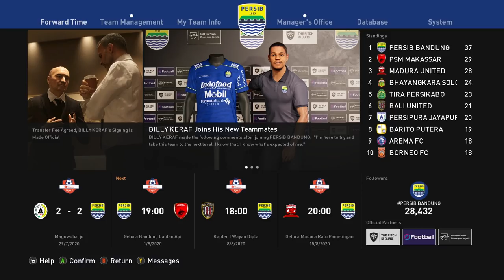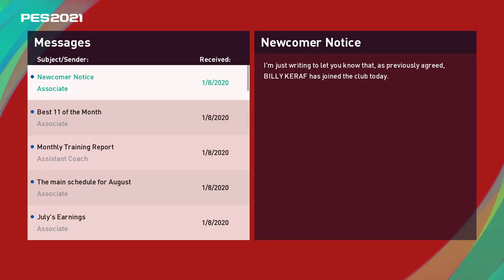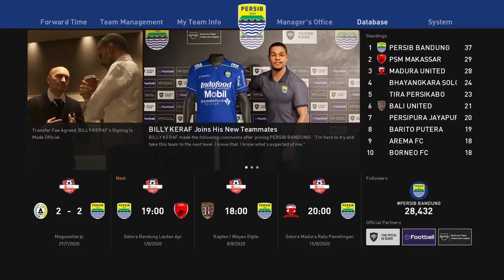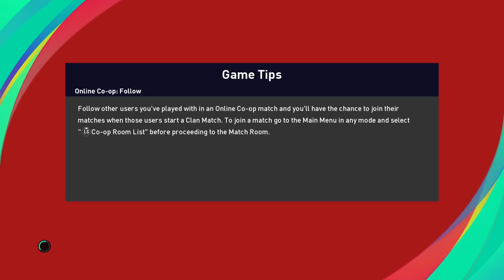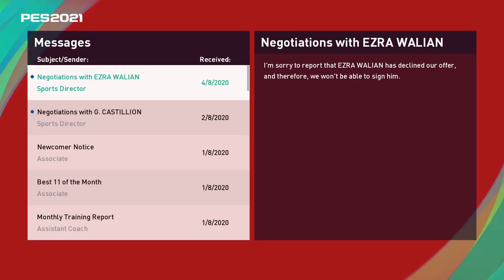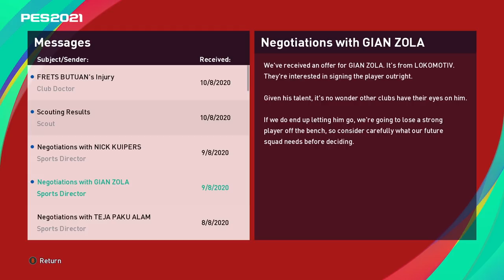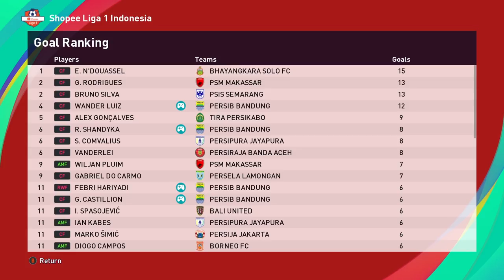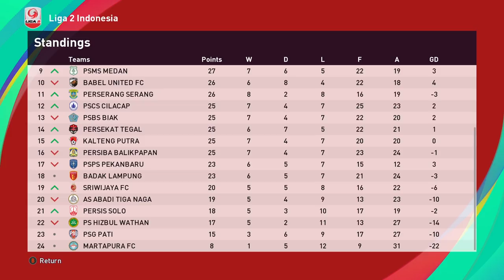EZRA WALIAN RESMI KE PERSIB, BAGAIMANA CARA KITA? | PES 2021 PERSIB BANDUNG MASTER LEAGUE #15